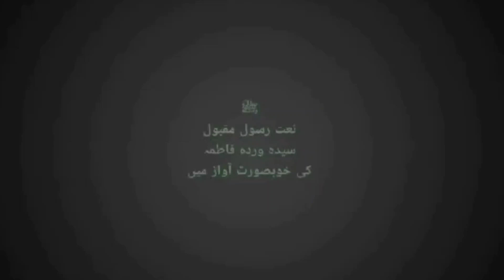Meem Haa Meem Daal beautiful naat by Syeda Warda Fatima